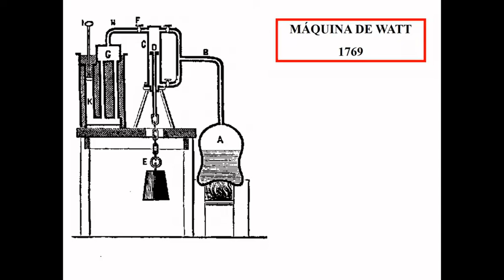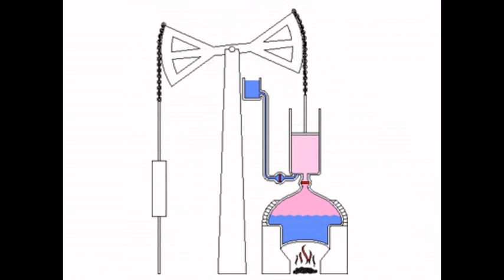LA MÁQUINA DE WATT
Un invento cambió la historia de la Humanidad: la máquina de Watt. Gracias a este artefacto nació la Revolución Industrial.
Crecimiento profesional:
jjchisac.com.